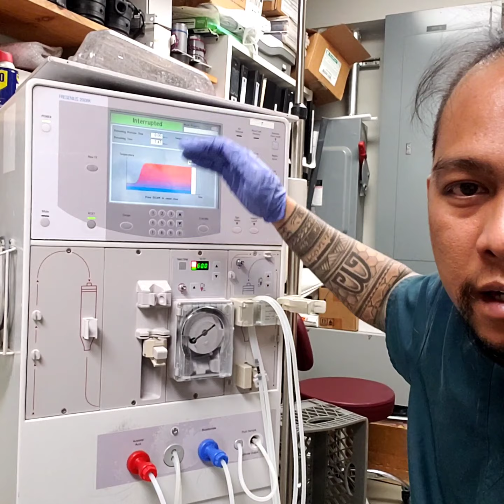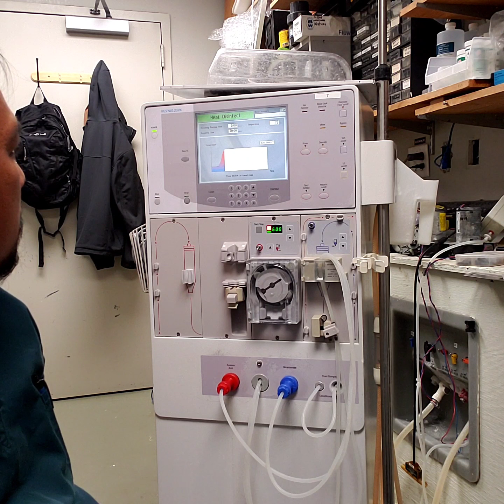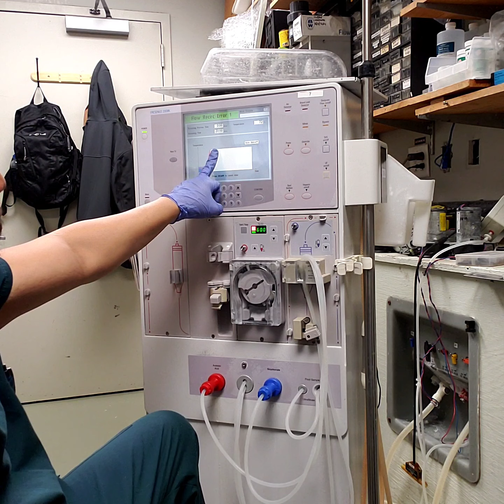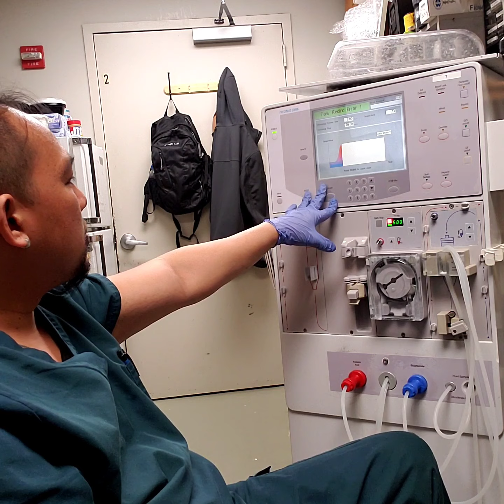#105 FLOW RECIRCULATION ERROR 1 & LEAK FROM THE EXHAUST TUBE PROBLEM ON DIALYSIS MACHINE.